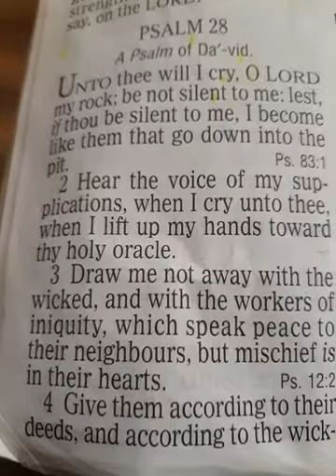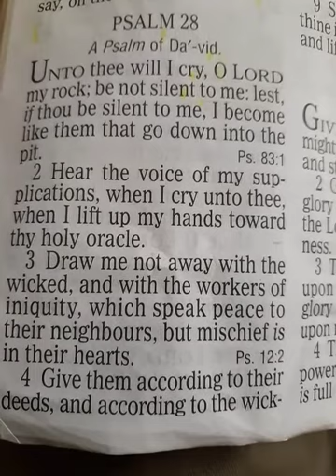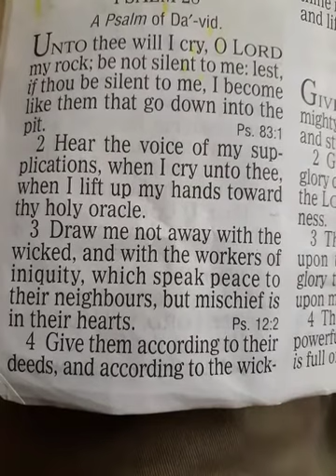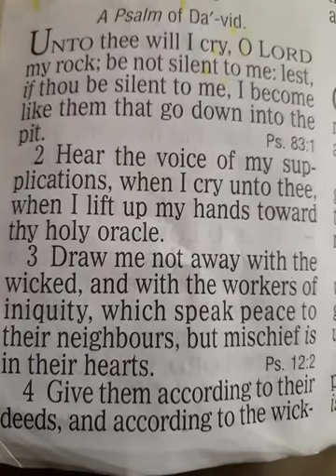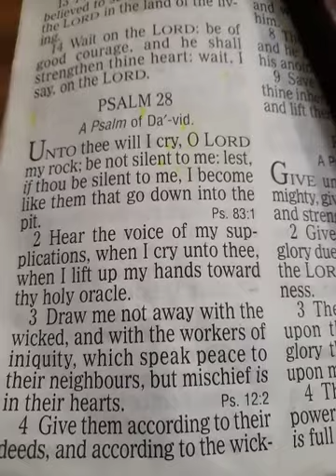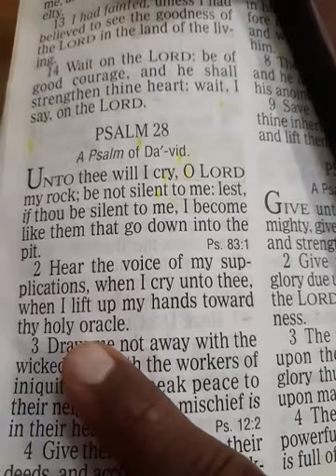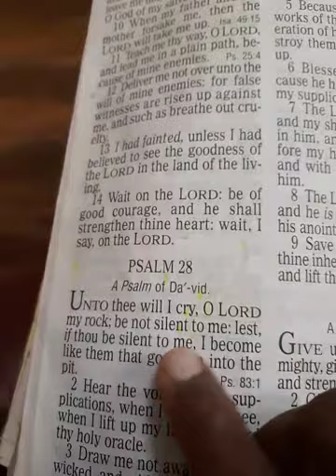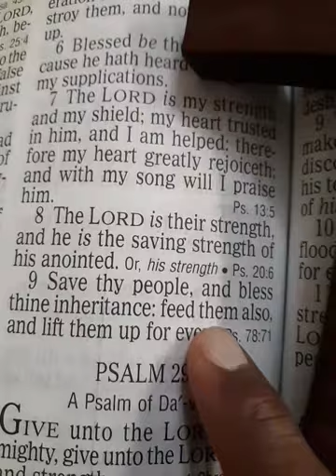End Times Christians- Over Coming Short Comings // Timothy J Douglass Sr // Super Power Prayer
Are you one of the Last Days Called of God?  Are you one of the Last Days Chosen on God?

Psalm 28
1 Unto thee will I cry, O Lord my rock; be not silent to me: lest, if thou be silent to me, I become like them that go down into the pit.

2 Hear the voice of my supplications, when I cry unto thee, when I lift up my hands toward thy holy oracle.

3 Draw me not away with the wicked, and with the workers of iniquity, which speak peace to their neighbours, but mischief is in their hearts.

4 Give them according to their deeds, and according to the wickedness of their endeavours: give them after the work of their hands; render to them their desert.

5 Because they regard not the works of the Lord, nor the operation of his hands, he shall destroy them, and not build them up.

6 Blessed be the Lord, because he hath heard the voice of my supplications.

7 The Lord is my strength and my shield; my heart trusted in him, and I am helped: therefore my heart greatly rejoiceth; and with my song will I praise him.

8 The Lord is their strength, and he is the saving strength of his anointed.

9 Save thy people, and bless thine inheritance: feed them also, and lift them up for ever.

Featured Videos and Teaching Channels

Teaching Channels and Websites

Great Videos

Prayer
Satan, every Demon, Witch Craft, Sorcery, every Principality, all Spiritual wickedness in High places,
Prince of the Power of the air,  all unclean spirits and devils.
Dominions, every Unclean Spirit, every Infirmity, Chief Prince, all Generals, all Captains, all Centurions, every Watchmen, and every other Devil.
I bind you all to the pit forever and ever In Jesus name.
I take my Authority back right now by the Blood of Jesus Christ.
The Holy Bible states that" Every knee shall bow and every tonge shall confess that Jesus Christ is Lord".
I now command you all to bow down on your knees and confess with your mouth that Jesus Christ is Lord.
Jesus, Emmanuel, Most High God,  Holy Spirit, Almighty God, Father.
Thank you for hearing and honoring my prayer and setting me free.
Lead me and guide me from now on. Amen
Read or say this prayer out loud for 40 days and you will see outstanding permanent changes. In Jesus name.
Jesus will save bless and keep you forever and ever. That is my prayer.

Please children go to Sunday school. Adults please go to church.